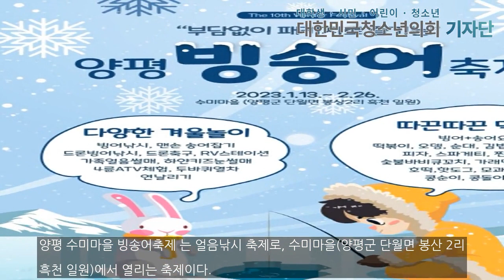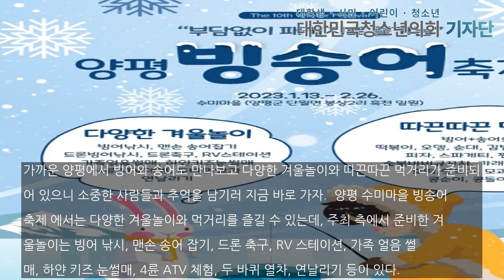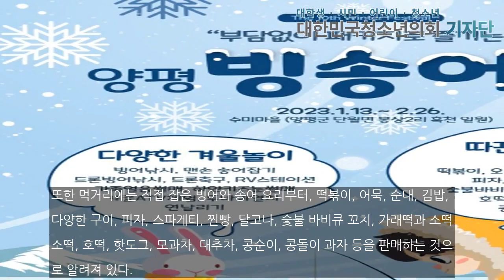올겨울이 다 지나기 전에, 양평 수미마을 빙송어축제에서 얼음낚시를 해보는 건 어떨까?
[대한민국청소년의회 뉴스 / 박예지 사무국 인턴] 매년 겨울마다 큰 인기를 얻고 있는 얼음낚시 축제는 많은 관광객들을 유치하고 있다. 얼음낚시를 통해 잡은 빙어는 축제 현장에서 바로 구워 먹을 수 있는 것이 얼음낚시 축제의 이점이다. 특히 가족 단위의 관광객들이 많은 이 축제는 아이부터 어른까지 남녀노소 누구나 즐길 수 있는 축제로, 얼음낚시 방법도 그리 어렵지 않아 아이들도 쉽게 할 수 있는 것으로 알려져 있다. 특히 얼음낚시 축제에는 맨손으...

박예지 사무국 인턴 기자